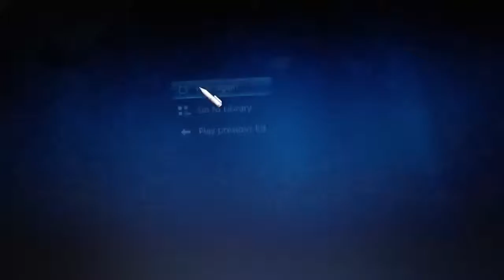May 29, 2013